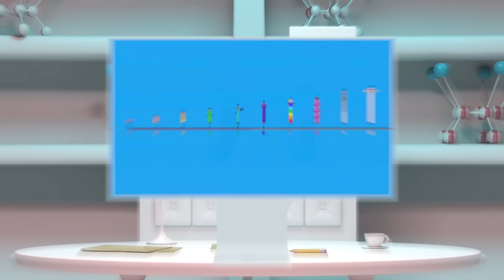MI15 Fact File | All About Numberblock Ten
Secret agents at the ready! It's time to pull out the Fact Files at MI15 and meet each of the Numberblocks. Find out all about each number and lots of fun maths facts too! In this first episode we discover more about even number and singer, Numberblock Ten...